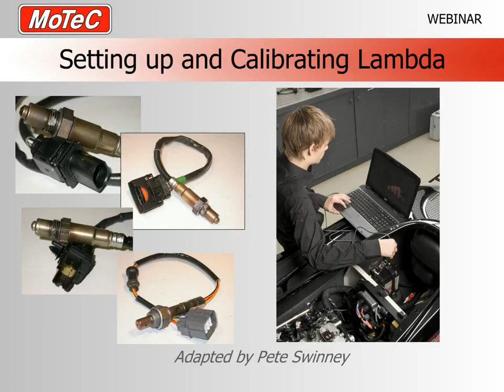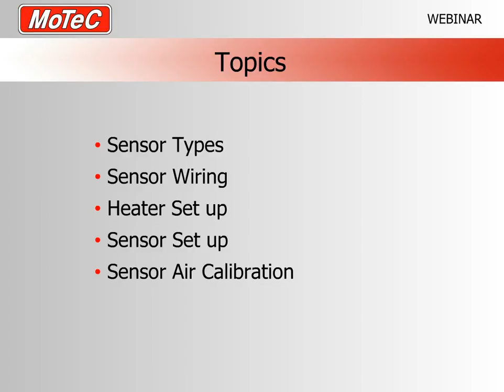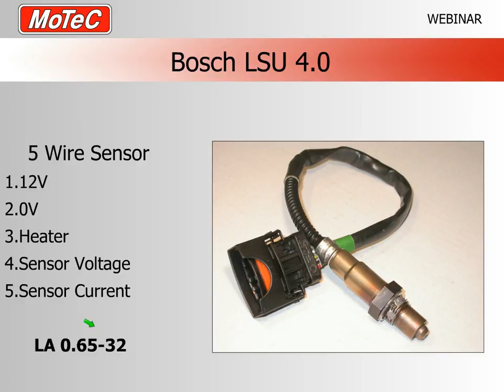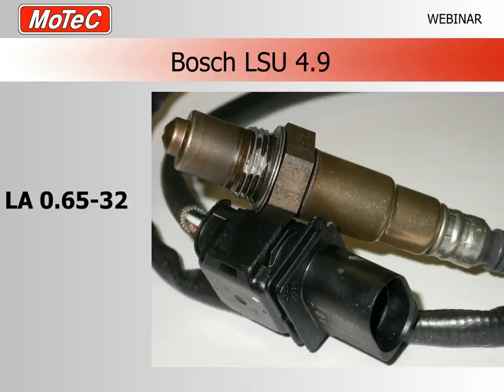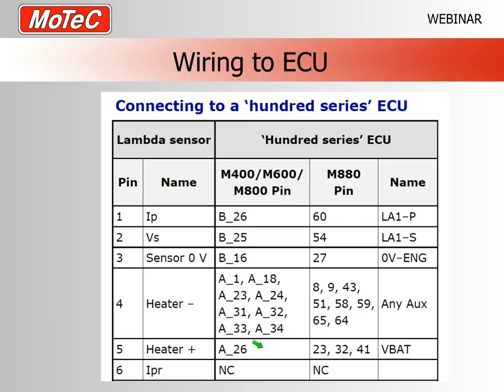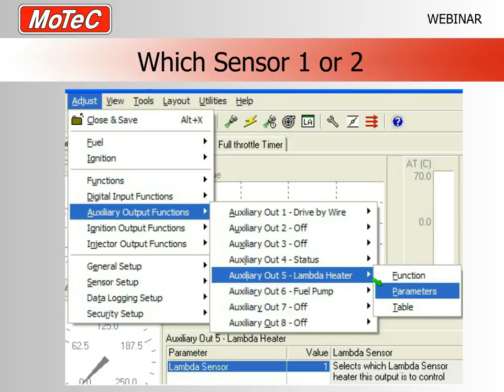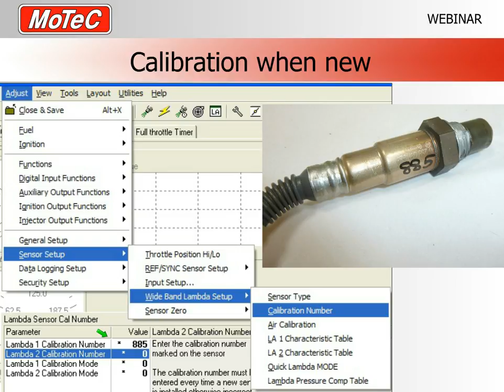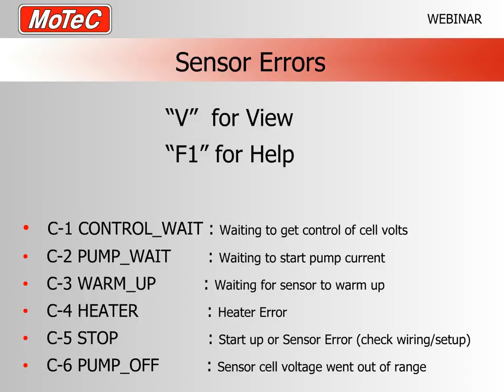Setting up and Calibrating Lambda